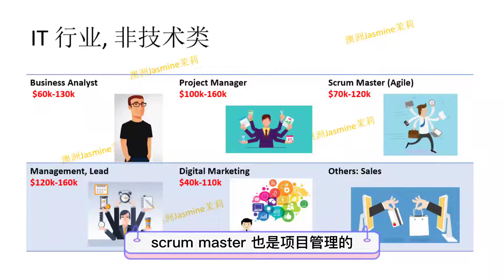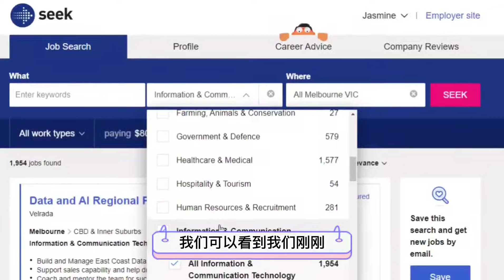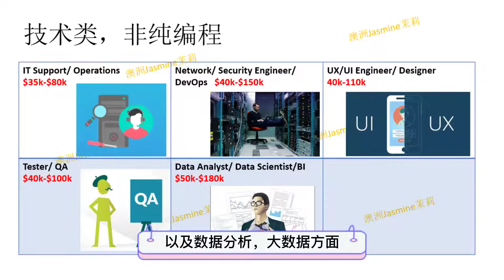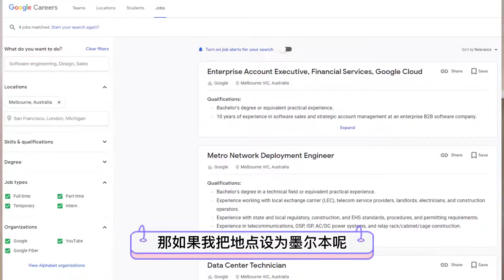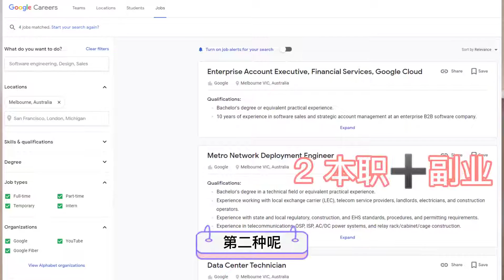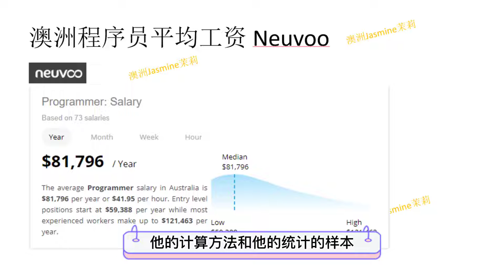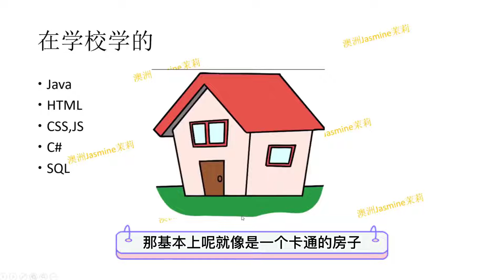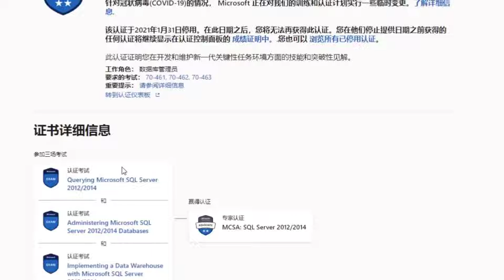澳洲做IT 真的很有钱途吗？零起薪女程序员为你拆解真相！ ♥ Jasmine茉莉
澳洲程序员的江湖地位和收入如何？一定要看到最后自己琢磨一下性价比哦。程序员的细分领域？程序员的35岁魔咒？程序员二三十万澳币不是梦？那为什么那么多IT行业的朋友都转行了呢？零起薪程序媛要拆解真相了。♥ Jasmine茉莉

0:00 传说中的程序员
1:02 IT非技术类岗位的收入区间
3:27 IT技术类非程序员收入区间
5:30 澳洲程序员工资大公开，高的让人炫目，但大多数让人悲伤。
8:30 为何我是零起薪程序媛，找工作的悲惨经历大公开
10:35 程序员平均工资大公开
11:48 工资背后要付出什么，35岁魔咒不是说说而已
13:50 躺赢还是假装躺赢？

🔴 更多有用的分享关注 澳洲Jasmine茉莉 （同名搜索 B站，小红书，知乎）

🔴我在使用的影片拍攝器材：
📷 手机 VIVO X50 Pro
🎤 麥克風（无线）
🎤 麥克風（有线）
🎥 三腳架 DJI OM4

如果你喜欢这个视频，请点击赞和分享给需要的朋友
如有疑问或建议，欢迎给我留言，我会看每一条留言，并尽快进行回复。爱你们！